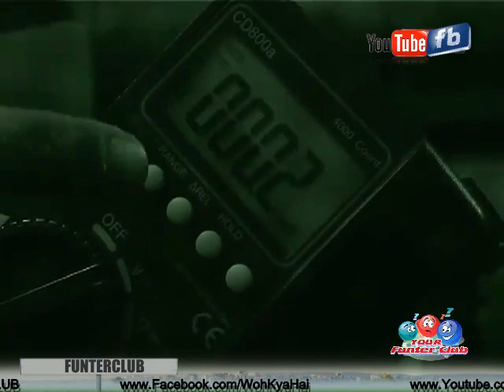Woh Kia Hai - Chaudhary Zada Makan , Lyari Islamabad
. Woh Kia Hai - Chaudhary Zada Makan Woh KYA Hai BERMUDA emf evp MYSTERY exposed INVESTIGATION chaudhary zada makan TRAILOR KIYA USA PAKISTAN EXPRESS NEWS bhi ya nahi Gulshan-e-Iqbal Haunted Roof kya kia sequel house parody funny fun horror express new best most scary funter club funterclub xulfi wali shujja waji yasir karachi pakistan 786 place bhoot jin bangla tafreeh caught ghost man show UK AMERICA ek din 13 july may 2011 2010 special promo MOVIE TOP BEST EPISODE LATEST punjab SAMSHAN shamshan GHAT HAVELI part of january march tape